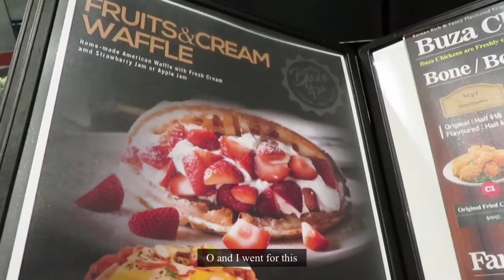Double Date with Fried Chicken and Strawberry Waffles | Daily Vlog 99🥔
✨Anything smoked is extremely delicious, especially if it's fried chicken✨

(yet)

୭ Dinner: Buza (Melbourne Central)
・Smoked soy and sweet chilli chicken
・Kimchi cheese pancake
・Japchae

🎵:  Normal Romance - VLLO